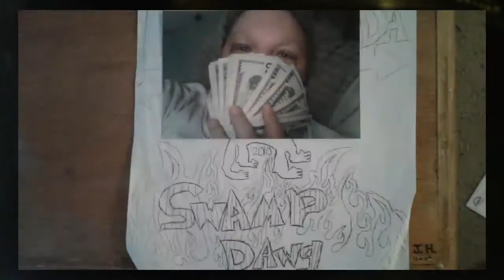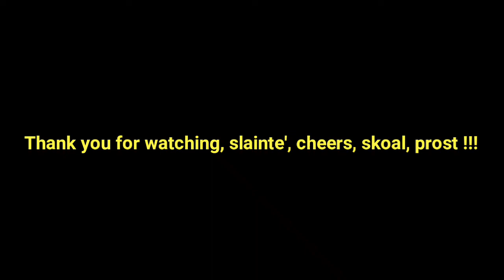KING OF FLORIDA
My jam, produced by Joe Swamp Dawg Henry